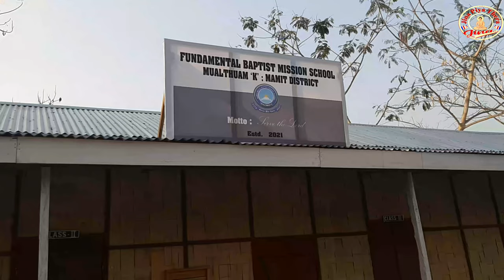Maulthum Village In Zawlnuam//Explored Chakma Tippera Rengay colony .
Explored Chakma Tippera Rengay colony at Mualthuam.